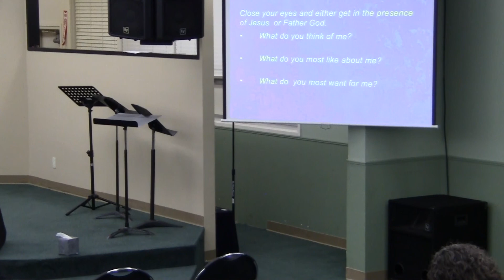The Gathering Ron Paulson "God is Crazy About You" 2014-01-12